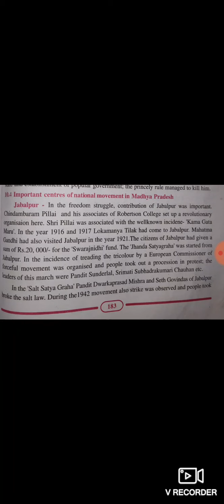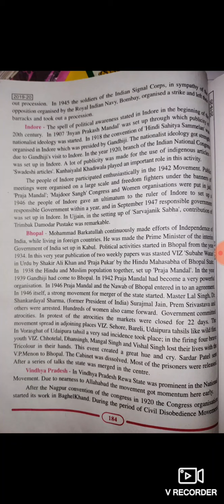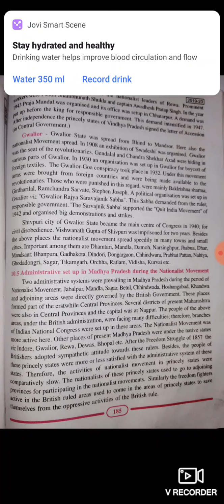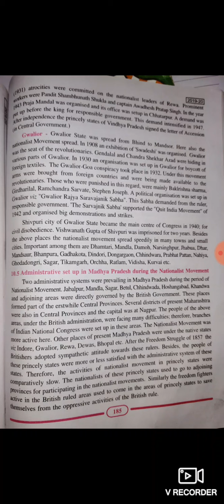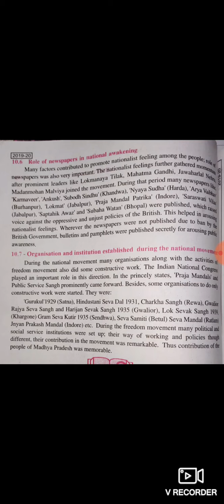Class-10 History Chapter -10 Contribution of Madhya Pradesh in the Freedom Struggle